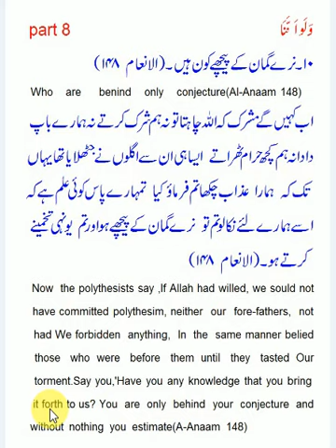A Very Little effort to understand Quran in Questions And Answers,